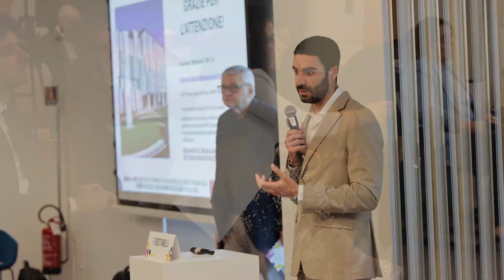Emersione del paziente con asma grave: progettazione e validazione di un nuovo Chatbot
Il bando AIPO- ITS dedicato alla ricerca in pneumologia e realizzato in collaborazione tra AIPO e AstraZeneca ha visto due vincitori.  Il dottor Francesco Bastianelli, dirigente medico presso UOC di Pneumologia di Massa Carrara, è il secondo classificato, con un progetto che ha come obiettivo di portare alla luce il dato sommerso di pazienti con asma grave non ancora diagnosticati in modo da migliorare la gestione della malattia.
Obiettivo del progetto è sviluppare un chatbot per smartphone che permetta ai pazienti di valutare la propria probabilità di avere asma grave o non controllata, fornire ai pazienti informazioni per migliorare la gestione della malattia e indirizzare i pazienti ai centri di riferimento toscani per un follow-up specialistico. Il chatbot porrà al paziente 25 domande selezionate da esperti pneumologi e allergologi e le risposte saranno valutate da un algoritmo di intelligenza artificiale per creare il chatbot finale. La parte informatica del progetto sarà sviluppata da un ingegnere informatico con esperienza nel campo dell'intelligenza artificiale applicata in medicina che collaborerà con il team medico. Si pensa di diffondere il chatbot coinvolgendo medici di famiglia, i farmacisti e altri operatori sanitari in modo che i pazienti siano informati sulla possibilità di utilizzare il chatbot per valutare il proprio rischio di asma grave.